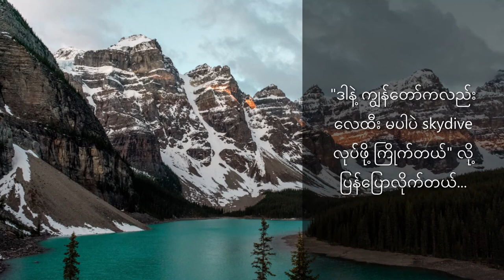မင်းမှာ တဖက်သတ် ချစ်နေရတဲ့သူ ရှိရင်၊ ဒီစာသားလေး သူ့စီ ပို့လိုက်ပါ...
Love poem.
photo credits: Floris Siegers, Ranurte, Sekwang Chia, Steve Adams.